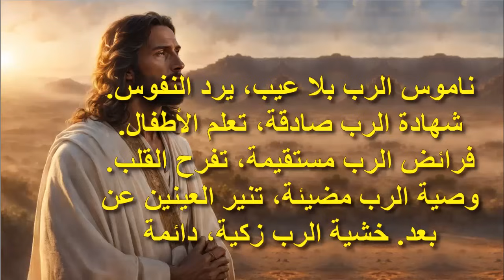ابدء يومك بمزمور الرب نورى وخلاصى ممن اخاف